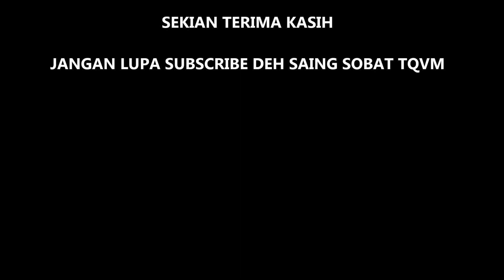JK OTAI PDRM vs HEROL PIMPLE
Rally yg bersahaja dari 2 2 pemain